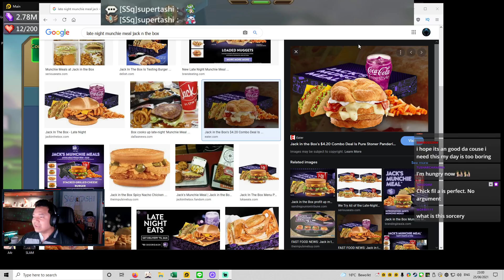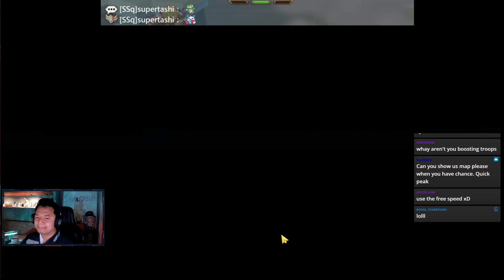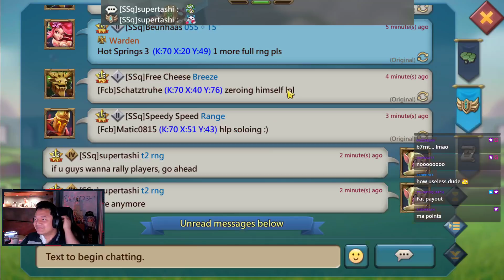Lords Mobile - Dragon Arena vs Fcb